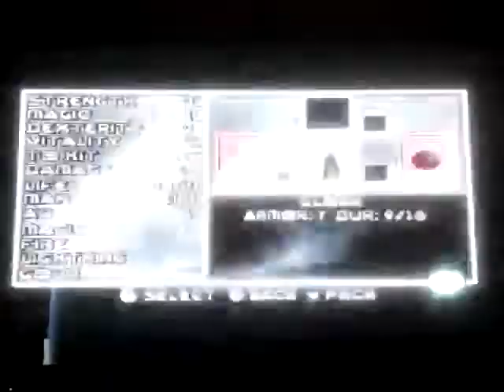Diablo gameplay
Diablo gameplay on normal difficulty

Class: Warrior

Weapons: Short Sword, Club

Enemies: Demons, Undead

Console: Ps1